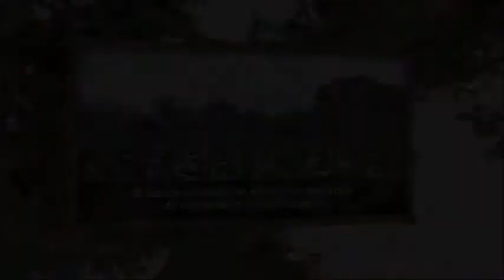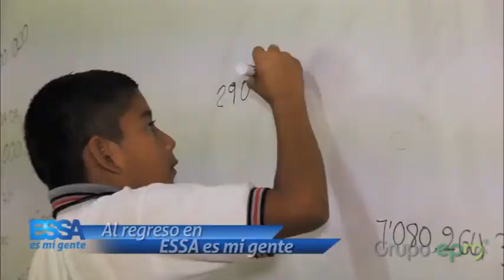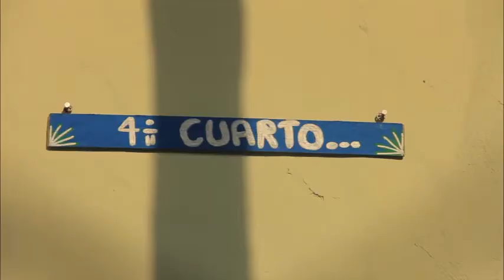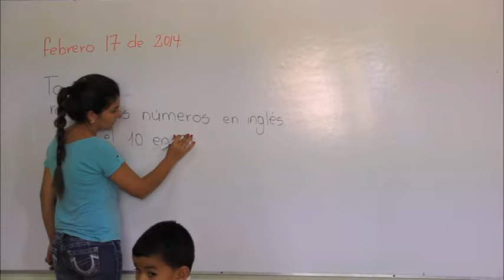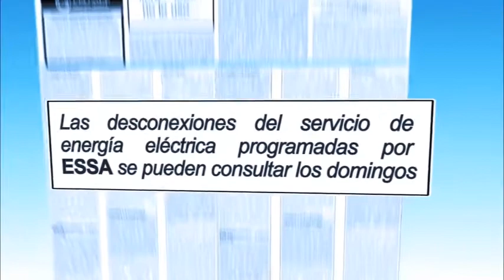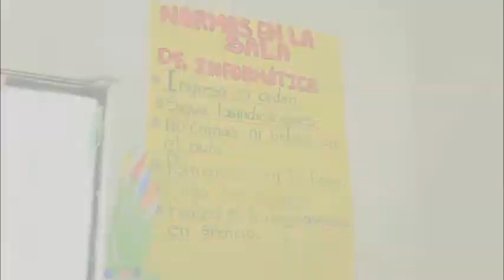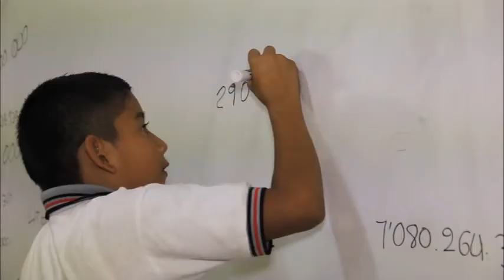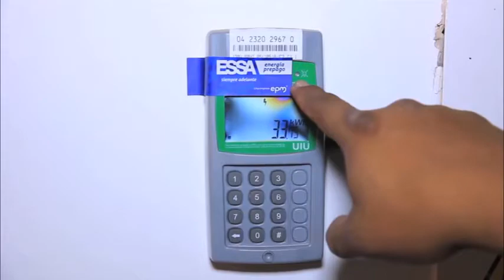ESSA :: EN PALOGORDO GIRON, MI PC